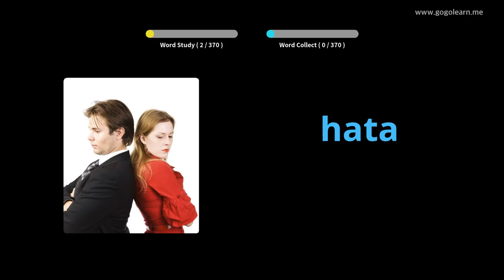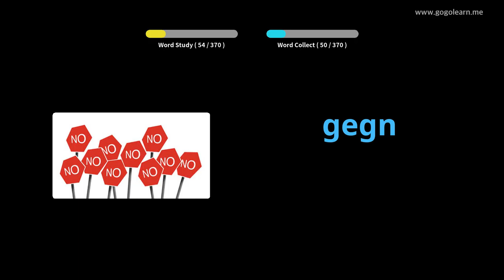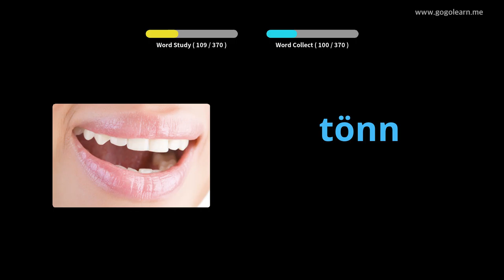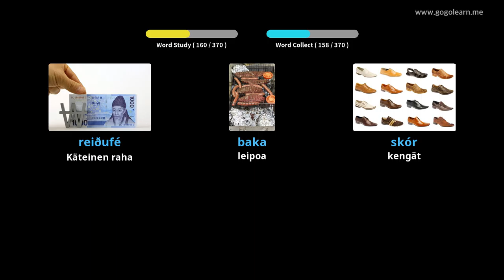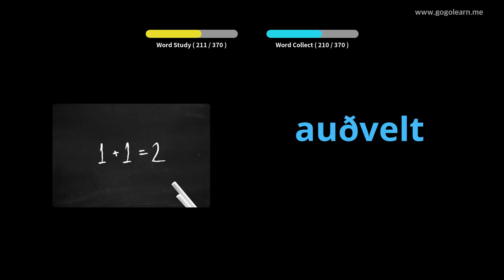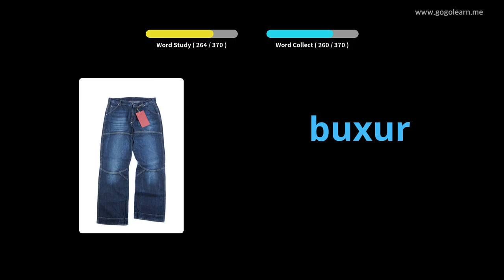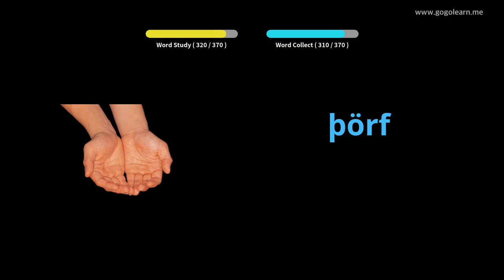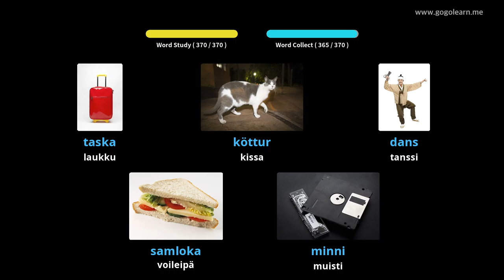Islannin sanaston peruslapset | Golearn